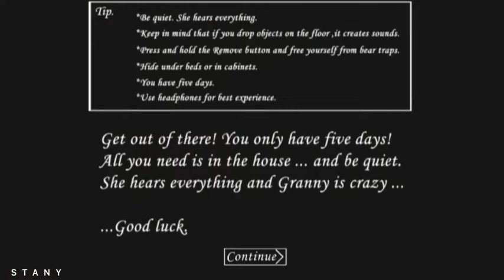Granny chopped Rod’s Head 😱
Rod is in Granny